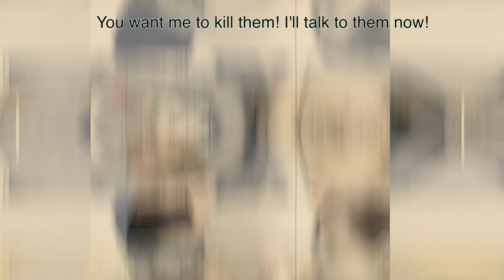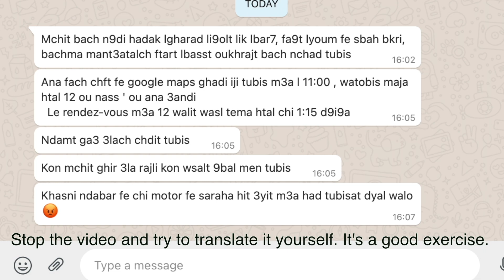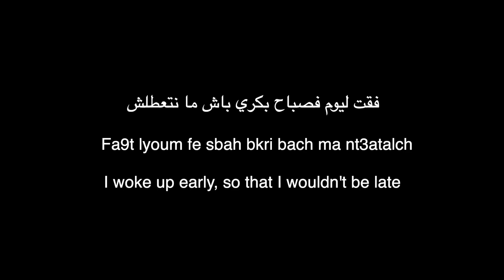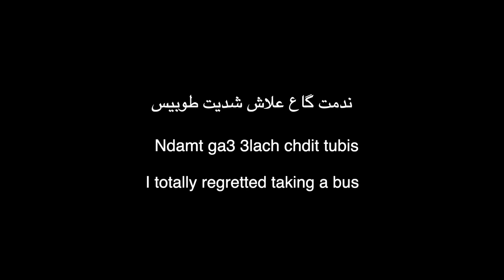How Moroccans write Arabic - كفاش المغاربة كيكتبو العربية